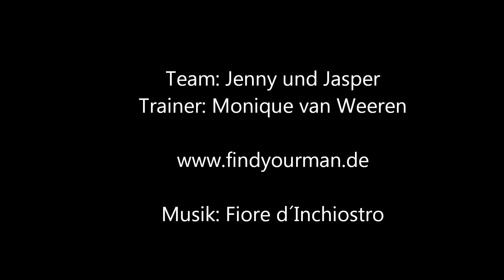Differenzierung Jasper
Jasper in Holland bei einer Differenzierung. Am Start liegt kein Trail, er muss sich den passenden in 10m Entfernung suchen. Korrekte Person links (Fremdperson), Verleitperson rechts (bekannte Person!)